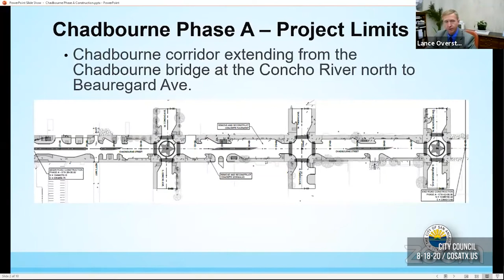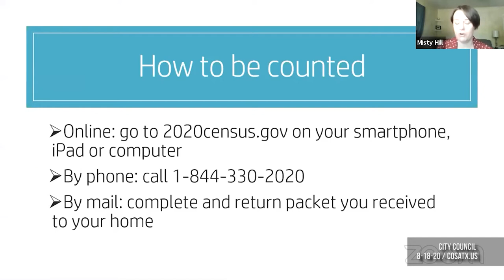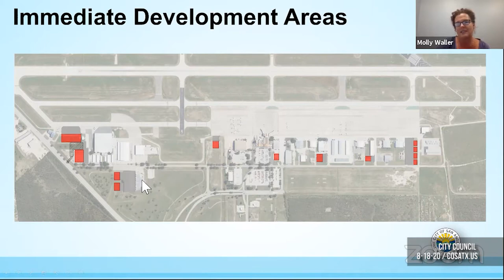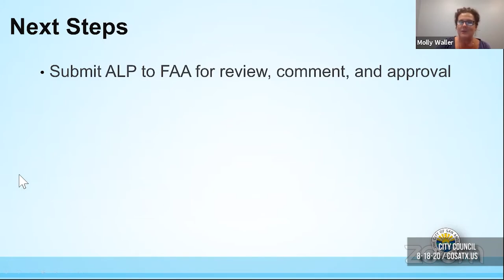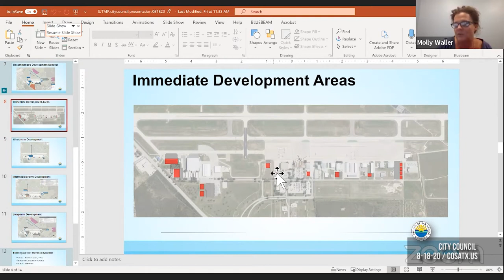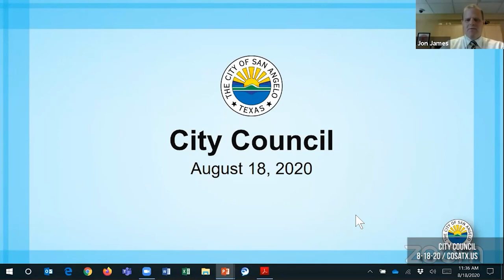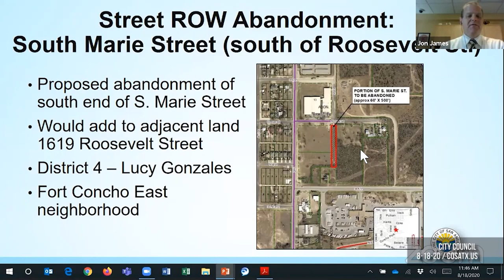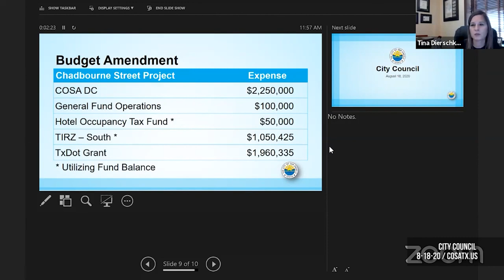San Angelo City Council meeting 8-18-20